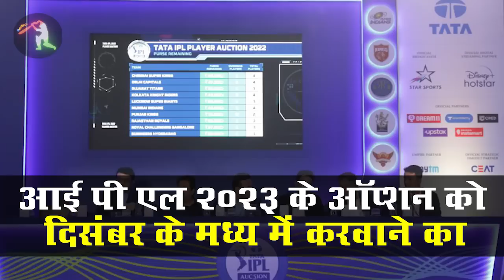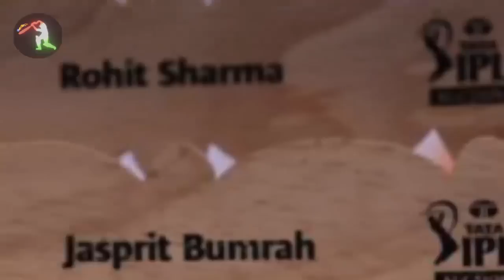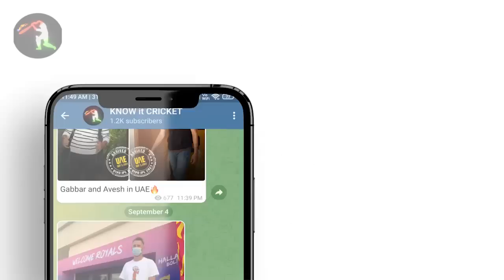IPL 2023 BIG Updates:Top 10 in hindi |25 September| PART 552| IPL 2023 Auction Date,IPL Purse,Jadeja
IPL 2023 BIG Updates:Top 10 in hindi |25 September| PART 552| IPL 2023 Auction Date,IPL Purse,Jadeja trade,IPL trade Window

1.दोस्तों हमारी सबसे पहली अपडेट  निकल कर आ रही है आई पी एल 2023 के ऑप्शन यानी की नीलामी की तारीख को लेकर
आपको बता दें कि आई पी एल 2023 का ऑप्शन तो तारीख हमें लगभग पता चल चुका है
जहां पर आपको हम बता दें कुछ क्रिकेट के  सोर्सेस जैसे कि क्रिकबज ने यह रिपोर्ट बताया है कि बीसीसीआई प्लान कर रहे हैं आई पी एल 2023 के ऑप्शन को दिसंबर के मध्य में करवाने का

 और यदि एक परफेक्ट डेट की मानी जाए तो आई पी एल 2023 का ऑक्शन 16 दिसंबर को  करवाया जा सकता है

2.दोस्तों यह अपडेट निकल कर आ रहा है आई पी एल 2023 के ऑप्शन के पास बैलेंस को लेकर
असल में कल आईपीएल को लेकर बहुत सारी जानकारी डिस्क्लोज की गई और जिसे हम आपको धीरे-धीरे और  डिटेल में बता रहे हैं इसके पहले मैंने आपको बताया ऑप्शन की तारीख के बारे में
और अब आपको बता दें कि आई पी एल 2023 के नीलामी में पास बैलेंस में हमें बड़ा बदलाव देखने को मिलेगा
जहां पर पिछले साल सभी आईपीएल की टीमों को ₹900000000 का पर्स बैलेंस मिला था
और जिसमें 22 से 25 खिलाड़ियों का स्क्वायड  बिल्डिंग करना था

3.दोस्तों यह अपडेट निकल कर आ रहा है कल खेले गए भारत और ऑस्ट्रेलिया के बीच  दूसरे टी-20 मुकाबले को लेकर
जहां पर कल भारत और ऑस्ट्रेलिया के बीच दूसरा T20 मुकाबला खेला गया और उस मुकाबले में भारतीय टीम ने शानदार तरीके से छह विकेट से जीत हासिल कर ली

और सीरीज को 1-1 से बराबर कर लिया है
आपको बता दें कि नागपुर में यह मुकाबला हो रहा था और पूरे दिनभर बारिश भी नहीं हुआ था फिर भी मैदान गीला था जिसे सुखाने में काफी टाइम लग गया और मुकाबला 7:00 बजे छोड़कर लगभग 9:00 बजे शुरू हुआ और आठ आठ ओवर का ही मुकाबला हुआ

4.दोस्तों यह अपडेट निकल कर आ रहा है दिल्ली कैपिटल्स की तरफ से
जहां पर आपको हम बता दें कि खबरें भी आ रही है कि दिल्ली कैपिटल्स की टीम ने  रविंद्र जडेजा के ट्रेड को लेकर एक बड़ा प्रपोजल भेजा था

और दिल्ली कैपिटल्स की टीम रविंद्र जडेजा को अपनी टीम में चाहते थे  और ट्रेड करना चाहते थे
और बदले में ऐसी खबर आ रही है कि दिल्ली कैपिटल्स की टीम अक्षर पटेल और पृथ्वी शॉ को
दे रहे थे

हालांकि आपको हम बता दें कि चेन्नई सुपर किंग्स की टीम ने इस ट्रेड को रिजेक्ट कर दिया

5.दोस्तों यह अपडेट निकल कर आ रहा है रविंद्र जडेजा और चेन्नई सुपर किंग्स की तरफ से
 जहां पर आप को अभी तक तो पता होगा ही कि रवींद्र जडेजा और चेन्नई सुपर किंग्स के बीच रिश्ते सही नहीं है और रवींद्र जडेजा ने अपने सोशल मीडिया अकाउंट में सारे फोटोस वगैरह डिलीट कर दिए हैं और उनके एक्टिविटी से ऐसा लगता है कि उनके और चेन्नई सुपर किंग्स के रिश्ते खत्म हो चुके हैं लेकिन

सूत्रों की मानें तो चेन्नई सुपर किंग्स के सीईओ का ऐसा मानना है कि वह रविंद्र जडेजा को छोड़ना नहीं चाहते हैं और उनके साथ अभी 2 साल और कंटिन्यू करना चाहते हैं

6.दोस्तों यह अपडेट निकल कर आ रहा है साउथ अफ्रीका T20 लीग को लेकर
जिसे मिनी आईपीएल भी कहा जा रहा है

साउथ अफ्रीका T20 लीग जनवरी के महीने में शुरू होने वाला है
और कुछ दिन पहले इसका नीलामी या तो फिर ऑप्शन भी पूरा हो गया है
पर अफसोस की बात यह है कि इस लीग को भारत में कोई ब्रॉडकास्टर नहीं मिल रहा है

यानी कि कोई भी कंपनी जैसे कि सोनि या तो स्टार स्पोर्ट्स  इस लीग को भारत में ब्रॉडकास्ट करने के लिए नहीं खरीद रहे हैं

7.दोस्तों यह अपडेट निकल कर आ रहा है मुंबई इंडियंस की तरफ से
आपको बता दें कि मुंबई इंडियंस की विस्फोटक और युवा बल्लेबाज
दीवाल बेबीस ने सीपीएल में बल्लेबाजी करते हुए

आखिरी के ओवर में 5 बॉल पर 5 छक्के लगाकर
काफी अच्छा फिनिश किया था और छह बॉल पर इस खिलाड़ी ने 30 रन की नोट  आउट पारी खेली

जहां पर आपको बता दें कि एक फिनिशर और एक मिडिल ऑर्डर के बल्लेबाज के रूप में काफी अच्छा उभर रहे हैं डिफॉल्ट बेबीस

8.दोस्तों यह अपडेट निकल कर आ रहा है गुजरात टाइटंस की तरफ से
जहां पर आपको हम बता दें कि गुजरात टाइटल्स की टीम ने भी दो खिलाड़ियों के ट्रेड को रिजेक्ट कर दिया

आपको बता दें कि  रवि साईं किशोर और राहुल तेवतिया को लेकर चेन्नई सुपरकिंग्स ने गुजरात टाइटंस की टीम को प्रपोजल दिया था
और इन खिलाड़ियों को अपनी टीम में ट्रेड करना चाहते थे

हालांकि फिलहाल में गुजरात टाइटंस ने इसे होल्ड कर दिया है लेकिन हो सकता है आने वाले समय में वह चेन्नई सुपर किंग्स के इस प्रपोजल को कंसीडर करेंगे और कोई ना कोई खिलाड़ी इन दोनों टीमों के बीच ट्रेड होंगे ही